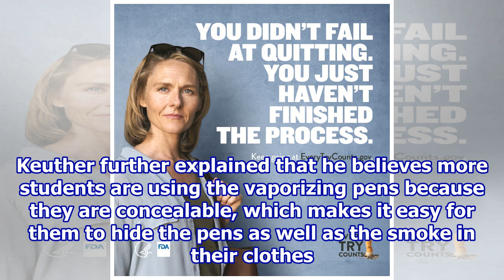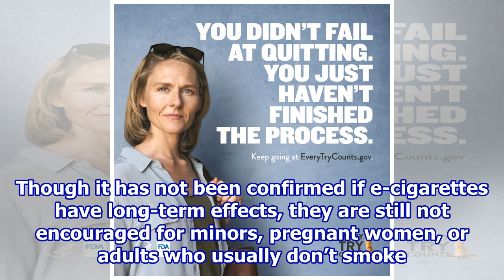E-Cigarette Use In Classrooms Plummets, FDA Tries To Prevent Sales To Minors